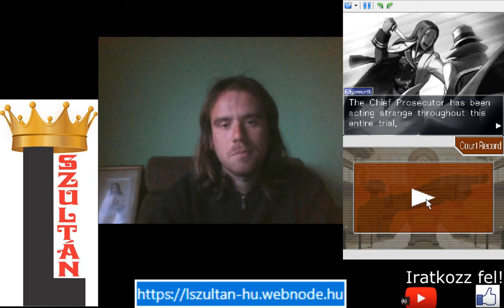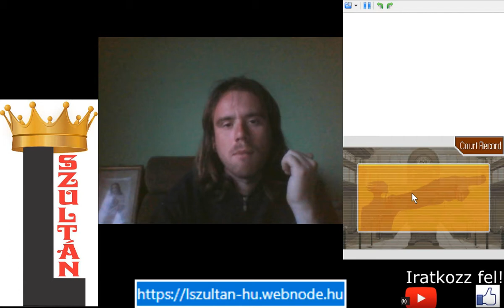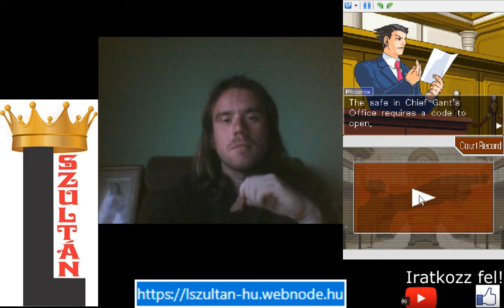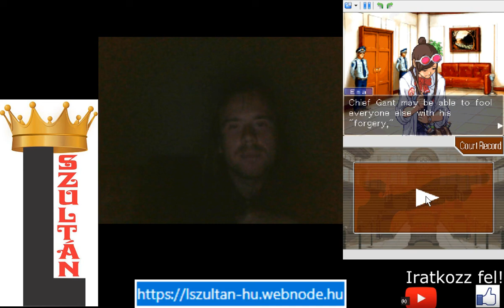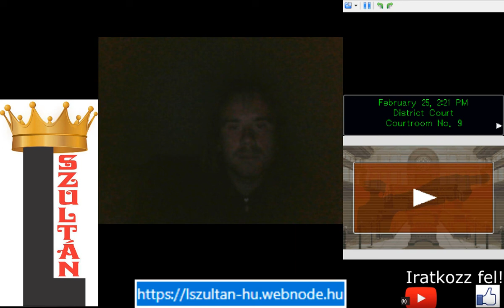MR GANT NAGYON RAVASZ Phoenix Wright: Ace Attorney 5. epizód 3. per 2. rész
Kiderült, hogy ki a valódi gyilkos, de bizonyítani bűnösségét nagyon nehéz a magas pozíciója és ravaszsága miatt.